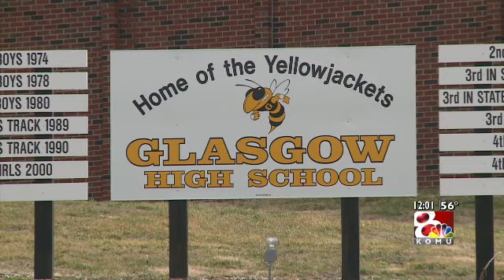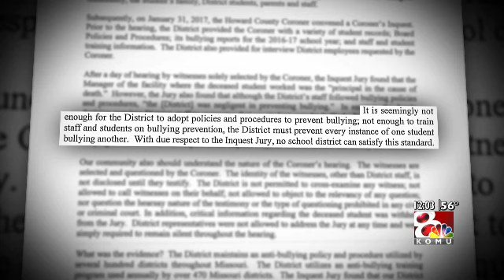TARGET 8 Cause of Death: Bullying - Coroner's inquest unusual in suicide